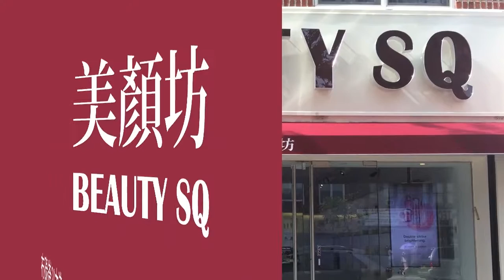星期三 回到過去 12 08